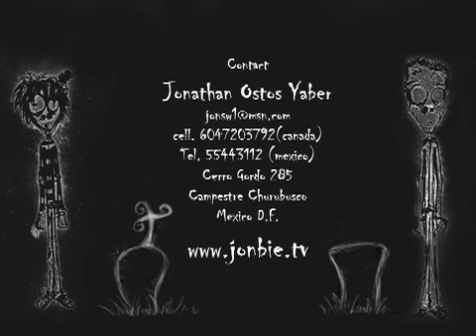Zombies? - animated film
2 dead looking friends will try to fit in a place where they are rejected and will find a dark secret of those who reject them.

Director: Jonathan Ostos Yaber
Year: 2005